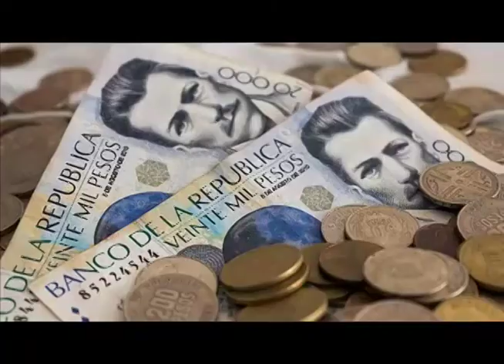DAVER HURBAY EN LOS ASTROS MIERC 10 OCT 2018